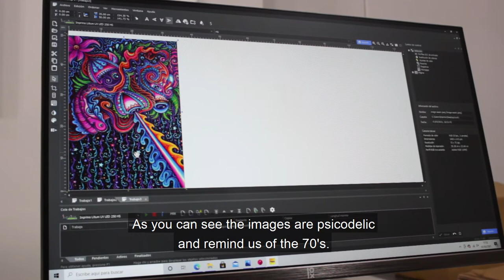How to PERSONALIZE a GUITAR! - PRINTING a guitar with UV LED technology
We show you how to print a guitar!
Personalizing an electric guitar with our UV LED techonology to give it a new image!